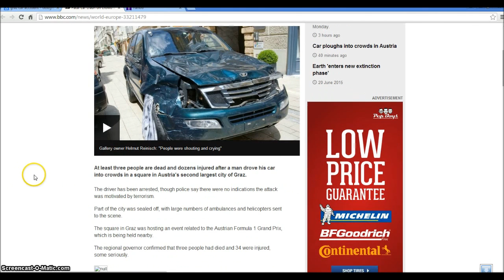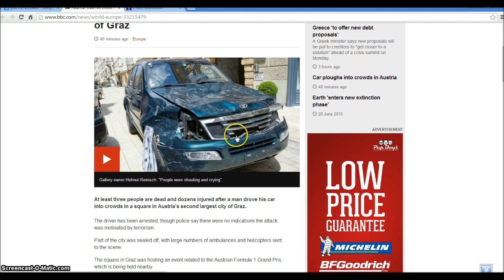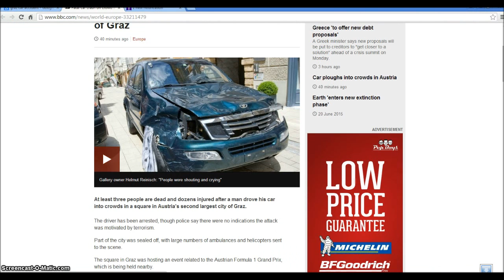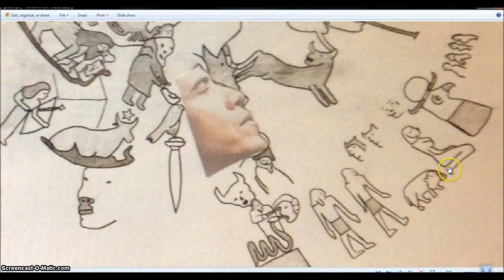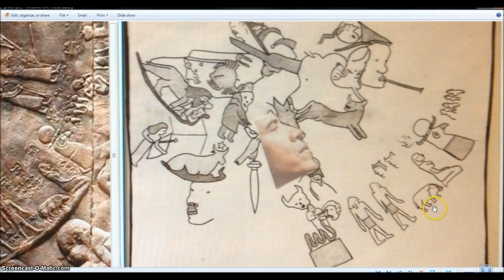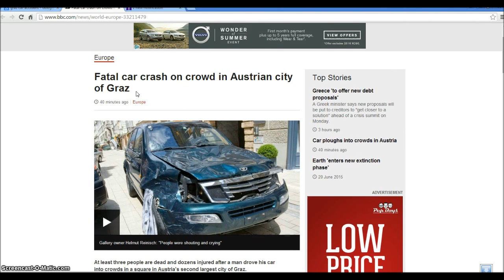Graz Austria Car Runs Into Crowd. Rev 18 Millstone Illuminati Freemason Symbolism.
An investigative look into events happening around the world that show we are nearing the time of the rev 18 Millstone and the Great Tribulation.  WW3 and Fema Camps are coming with the mark of the beast.
◄ Revelation 18 ►
King James Bible
Babylon is Fallen
1And after these things I saw another angel come down from heaven, having great power; and the earth was lightened with his glory. 2And he cried mightily with a strong voice, saying, Babylon the great is fallen, is fallen, and is become the habitation of devils, and the hold of every foul spirit, and a cage of every unclean and hateful bird. 3For all nations have drunk of the wine of the wrath of her fornication, and the kings of the earth have committed fornication with her, and the merchants of the earth are waxed rich through the abundance of her delicacies.

4And I heard another voice from heaven, saying, Come out of her, my people, that ye be not partakers of her sins, and that ye receive not of her plagues. 5For her sins have reached unto heaven, and God hath remembered her iniquities. 6Reward her even as she rewarded you, and double unto her double according to her works: in the cup which she hath filled fill to her double. 7How much she hath glorified herself, and lived deliciously, so much torment and sorrow give her: for she saith in her heart, I sit a queen, and am no widow, and shall see no sorrow. 8Therefore shall her plagues come in one day, death, and mourning, and famine; and she shall be utterly burned with fire: for strong is the Lord God who judgeth her.

Lament over Babylon
9And the kings of the earth, who have committed fornication and lived deliciously with her, shall bewail her, and lament for her, when they shall see the smoke of her burning, 10Standing afar off for the fear of her torment, saying, Alas, alas, that great city Babylon, that mighty city! for in one hour is thy judgment come.

11And the merchants of the earth shall weep and mourn over her; for no man buyeth their merchandise any more: 12The merchandise of gold, and silver, and precious stones, and of pearls, and fine linen, and purple, and silk, and scarlet, and all thyine wood, and all manner vessels of ivory, and all manner vessels of most precious wood, and of brass, and iron, and marble, 13And cinnamon, and odours, and ointments, and frankincense, and wine, and oil, and fine flour, and wheat, and beasts, and sheep, and horses, and chariots, and slaves, and souls of men. 14And the fruits that thy soul lusted after are departed from thee, and all things which were dainty and goodly are departed from thee, and thou shalt find them no more at all. 15The merchants of these things, which were made rich by her, shall stand afar off for the fear of her torment, weeping and wailing, 16And saying, Alas, alas, that great city, that was clothed in fine linen, and purple, and scarlet, and decked with gold, and precious stones, and pearls! 17For in one hour so great riches is come to nought. And every shipmaster, and all the company in ships, and sailors, and as many as trade by sea, stood afar off, 18And cried when they saw the smoke of her burning, saying, What city is like unto this great city! 19And they cast dust on their heads, and cried, weeping and wailing, saying, Alas, alas, that great city, wherein were made rich all that had ships in the sea by reason of her costliness! for in one hour is she made desolate.

The Saints Rejoice
20Rejoice over her, thou heaven, and ye holy apostles and prophets; for God hath avenged you on her.

21And a mighty angel took up a stone like a great millstone, and cast it into the sea, saying, Thus with violence shall that great city Babylon be thrown down, and shall be found no more at all. 22And the voice of harpers, and musicians, and of pipers, and trumpeters, shall be heard no more at all in thee; and no craftsman, of whatsoever craft he be, shall be found any more in thee; and the sound of a millstone shall be heard no more at all in thee; 23And the light of a candle shall shine no more at all in thee; and the voice of the bridegroom and of the bride shall be heard no more at all in thee: for thy merchants were the great men of the earth; for by thy sorceries were all nations deceived. 24And in her was found the blood of prophets, and of saints, and of all that were slain upon the earth.

Hallelujah.